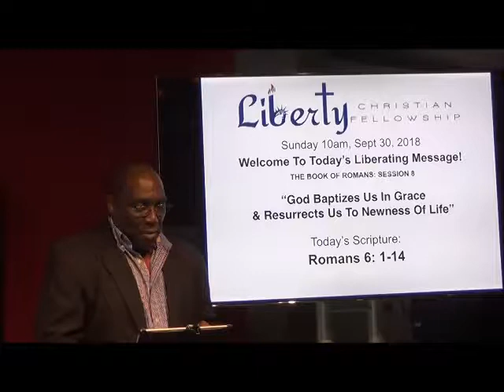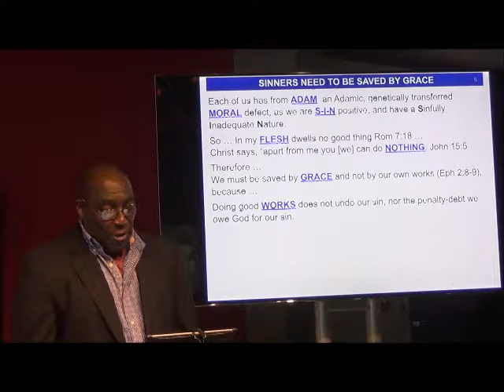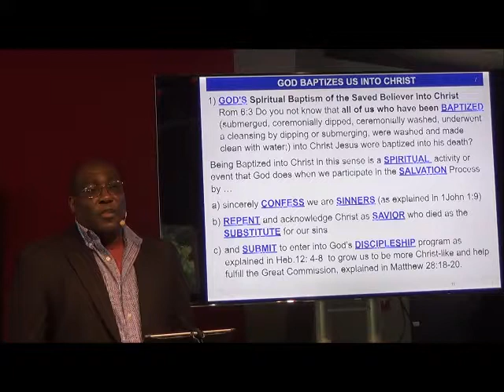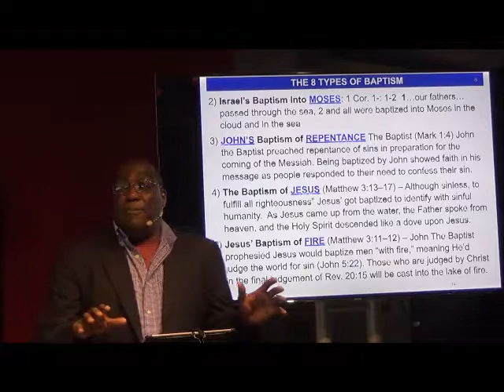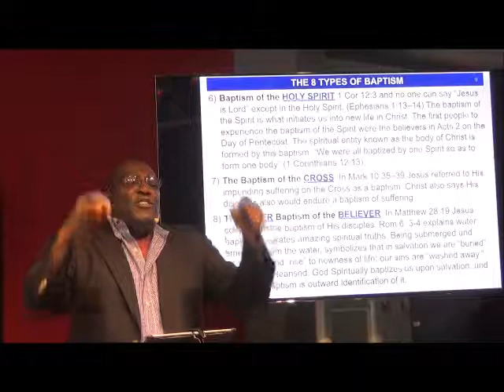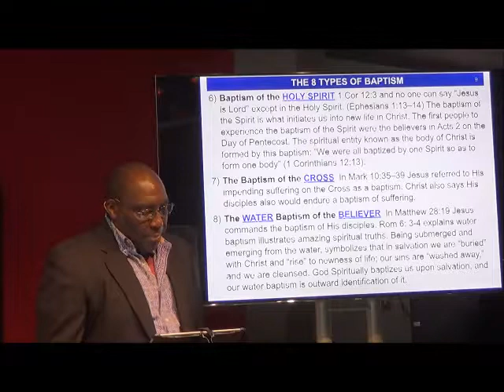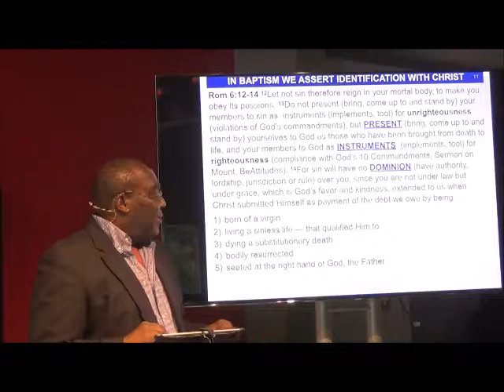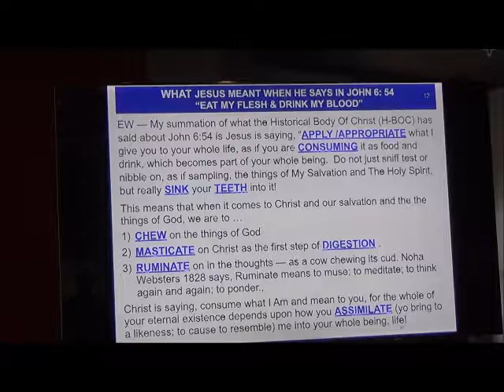God Baptizes Us In Grace & Resurrects Us To Newness of Life- Rom 6: 1-14